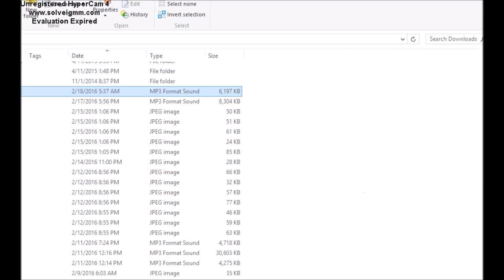The man who speaks in hands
aye X3 this only took 30 mins